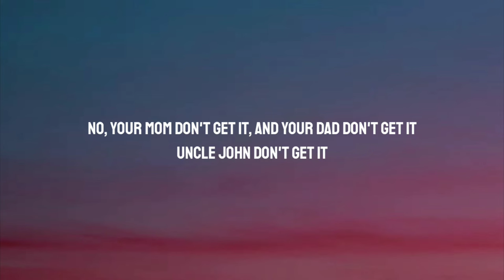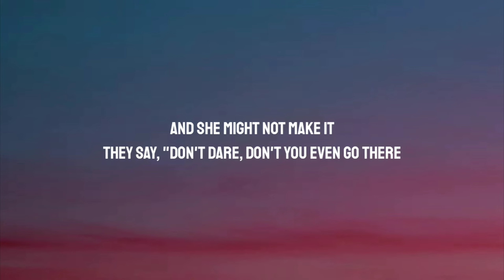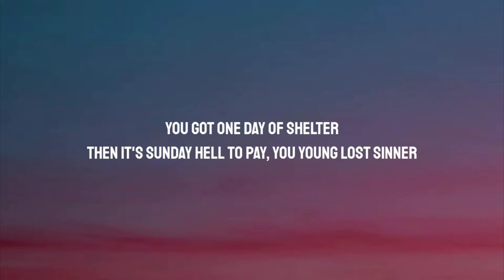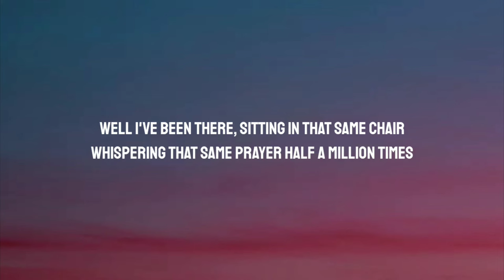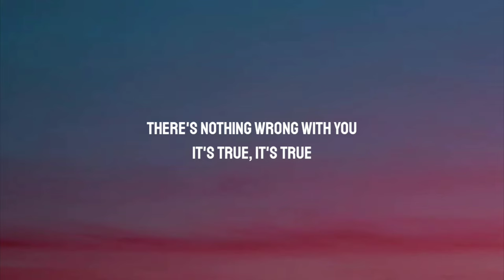Wrabel - The Village (Lyrics)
Lyrics:

[Verse 1]
No, your mom don't get it
And your dad don't get it
Uncle John don't get it
And you can't tell grandma
'Cause her heart can't take it
And she might not make it
They say, "Don't dare, don't you even go there
Cutting off your long hair
You do as you're told"
Tell you, "Wake up, go put on your makeup
This is just a phase you're gonna outgrow"

[Chorus]
There's something wrong in the village
In the village, oh
They stare in the village
There's nothing wrong with you
It's true, it's true
There's something wrong with the village
With the village

[Verse 2]
Feel the rumors follow you
From Monday all the way to Friday dinner
You got one day of shelter
Then it's Sunday hell to pay, you young lost sinner
Well I've been there, sitting in that same chair
Whispering that same prayer half a million times
It's a lie though, buried in disciples
One page of the Bible isn't worth a life

[Chorus]
With the village
Something wrong with the village

[Break]